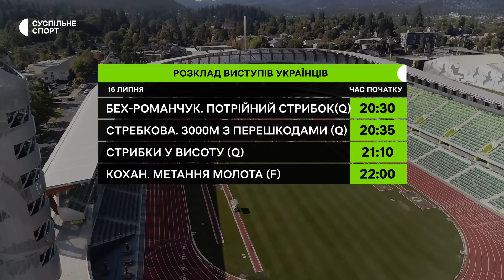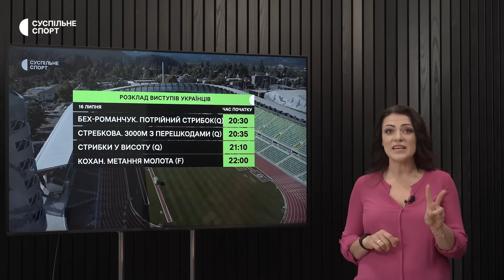Перші фінали для українців, дебютні нагороди й сенсаційне «золото» – старт ЧС-2022 з легкої атлетики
Головний старт сезону в легкій атлетиці розпочато - у американському Юджині стартував чемпіонат світу, що триватиме 10 днів. Упродовж першого змагального дня було розіграно три комплекти медалей, а на дистанції вийшли одразу десять українців.